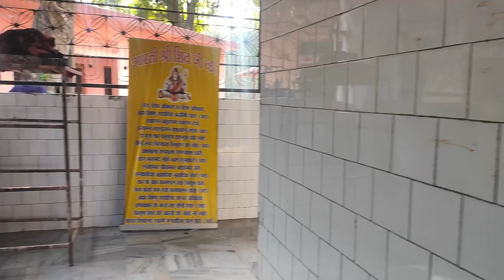दर्शन कीजिये। अदभुत द्रोण शिवबाड़ी। हिमाचल प्रदेश। कभी द्रोणाचार्य नगरी हुआ करती थी।